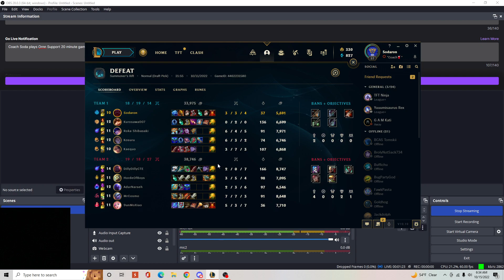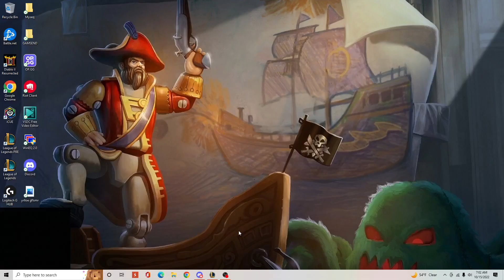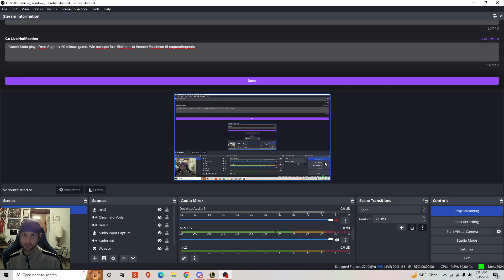Sodaron Teach Ornn Support - Soloque New Meta worlds2022 - Carry Team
Coach Soda Teach Ornn Support. Ornn New META Support World's 2022. Ornn worth 10K extra gold with item upgrades. Build extra HP and Armor while evolving support item not leave lane.  Big play @12 mins in game.
GIVE ORNN SUPPORT SPIN SOLOQUE NEW META